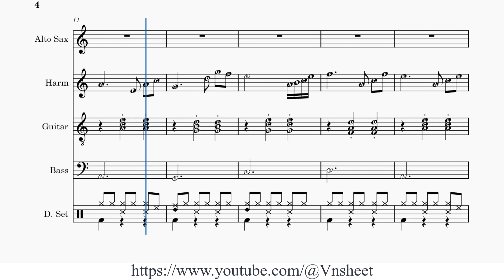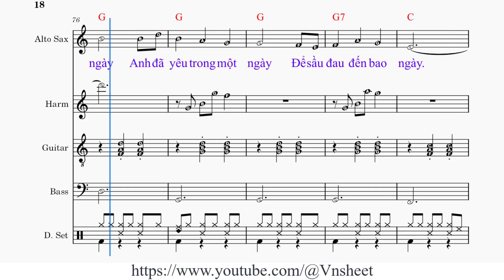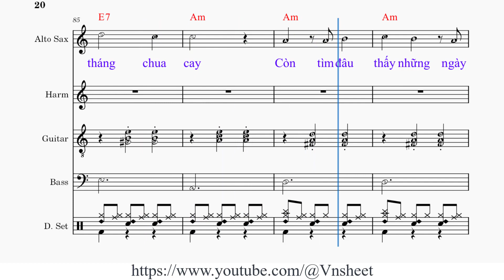sheet Mai Tone nữ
1. [C] Mai! Anh đã quen em một [E7] ngày
Anh đã yêu em một [Am] ngày
Một tình [A7] yêu quá không [Dm] may
Mai! Anh nhớ môi em mỉm [G] cười
Anh nhớ môi em ngọt [G] lời
Dù lời yêu thương chưa [C] nói

2. [C] Mai! Anh đã yêu em thật [E7] rồi
Anh đã yêu em thật [Am] nhiều
Một tình [A7] yêu quá cô [Dm] liêu
Mai! Em đã cho anh hẹn [G] hò
Nhưng đã cho anh đợi [G] chờ
Để rồi không đến bao [C] giờ

ĐK 1: [E7] Chiều về nhạt nhòa trên khu phố mưa [Am] bay
Lòng buồn thêm [D7] xót xa niềm [G] cay
Lời hẹn hò đầu tiên em [F] đã quên [C] đi
[Dm] Con đường rộng [G7] vắng như biệt [C] ly

3. [C] Mai! Anh đã xa em thật [E7] rồi
Anh sẽ xa em trọn [Am] đời
Dù lòng [A7] thương nhớ không [Dm] nguôi
Mai! Anh biết em trong một [G] ngày
Anh đã yêu trong một [G] ngày
Để sầu đau đến bao [C] ngày

ĐK 2: [E7] Đời mình còn dài trong năm tháng chua [Am] cay
Còn tìm đâu [D7] thấy những ngày [G] vui
Chuyện tình mình tựa như cơn [F] gió trôi [C] đi
[Dm] Riêng lòng anh [G7] xót xa biệt [C] ly

Mai,
sheet  nhạc Mai,
sheet  Mai,
sheet  nhạc Mai tone nữ,

Mai,
sheet  nhac Mai,
sheet  Mai,
sheet  nhac Mai tone nu,
sheet  Mai tone nu,
Vnsheet,